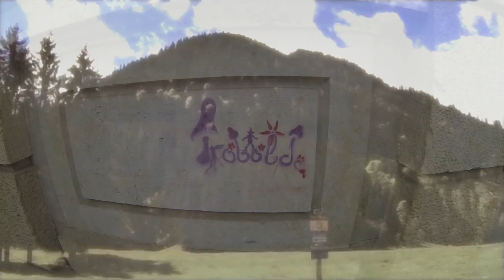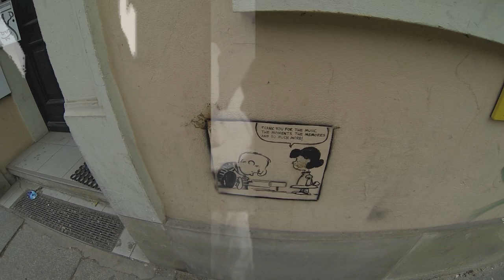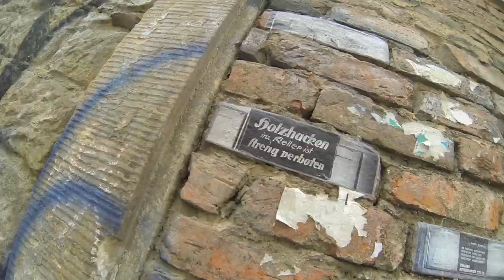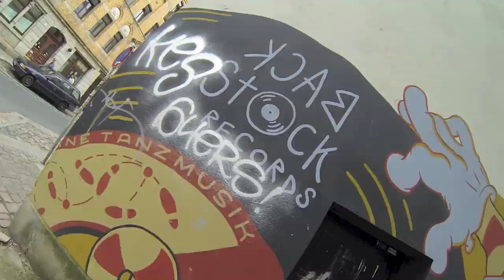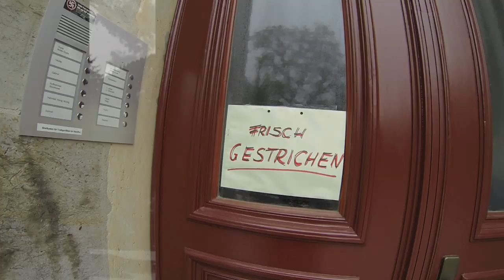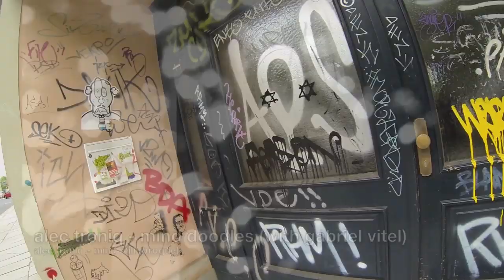alec troniq and gabriel vitel - mind doodles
Locations: Dresden Neustadt
produced by Tend, DML, tps nostromo